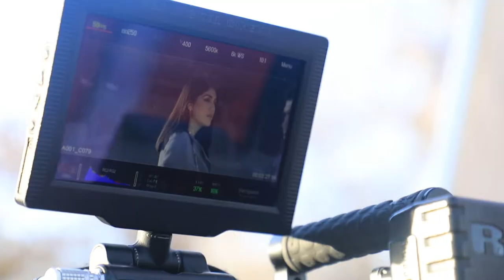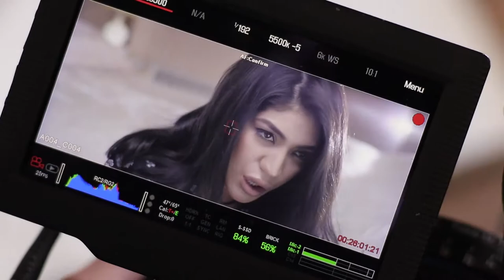Milena Madmusayevadan navbatdagi klip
Ushbu video yoqgan bo'lsa like bosing. Kanalga obuna bo'ling. Do'stlaringizga ham ulashing.
mtv media biz sizlarni sevamiz